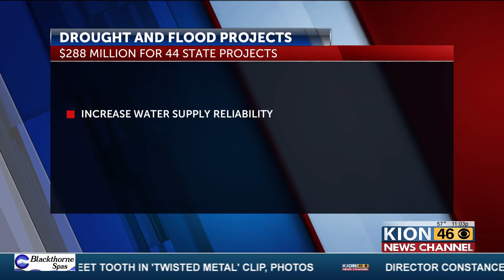California announces $288 million for drought and flood projects